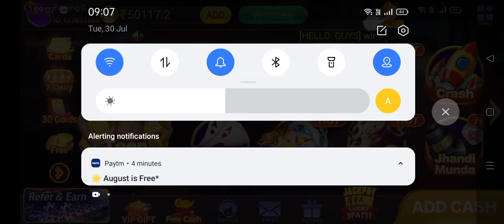Teen patti Master game 20k से 96k Winning trick | lottery jackpot game Winning tricks|Teenpatti Gold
1. Explorer Slot game jackpot Winning trick
2. Teen Patti Master Jackpot Winning trick
3. Teen Patti Gold Jackpot Winning trick
4. Teen Patti Circle Jacket Winning trick
5. Teen Patti Master Jackpot Winning
6. Teen Patti Gold Jackpot Winning
7. Teen Patti Master Explorer Slot Jackpot
8. Teen Patti Circle Jackpot Winning
9. Teen Patti Gold Payment Proof Live

# TeenPattiGoldExplorerSlotgamejackpot Winningtricks
# TeenPattiMasterExplorerSlottricks
# TeePattiCircleExplorerSlotgameWinningtrick